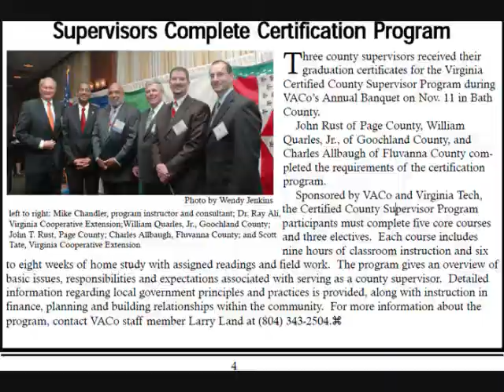BradshawSupCert2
VACo President Phillip A. Bradshaw talks about his experience with the Supervisors Certification Program. Bradshaw, Isle of Wight Chairman, also encourages fellow supervisors to participate in the masters-level program. Oct. 7, 2010.